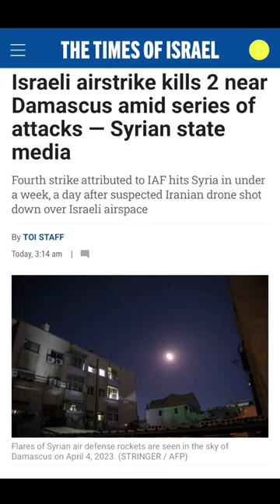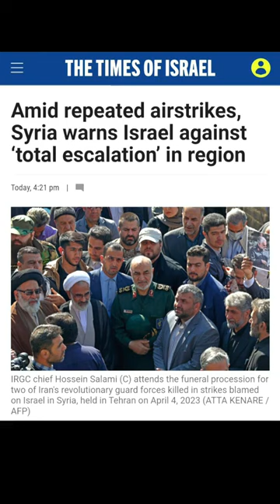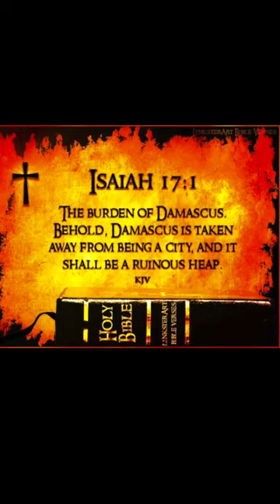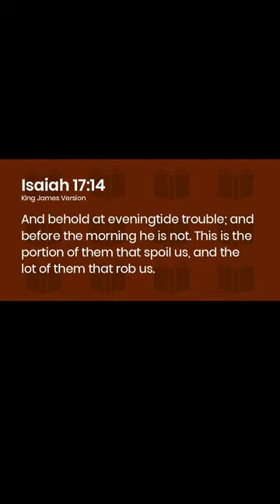Prophecy Alert!!! Keep Your Eyes On DAMASCUS Folks!!!